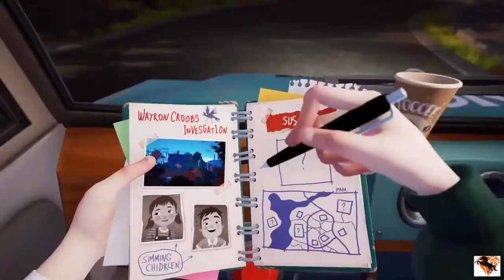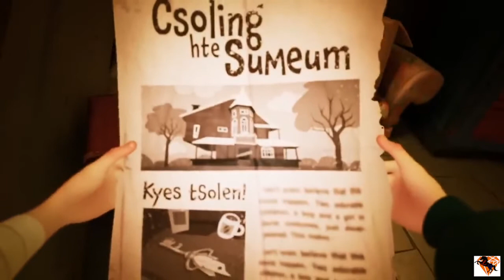HELLO NEIGHBOR -2 WALKTHROUGH FULL GAMEPLAY # NO COMMENTARY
hello neighbor 2 walk-through
gameplay
horror gameplay
scary game